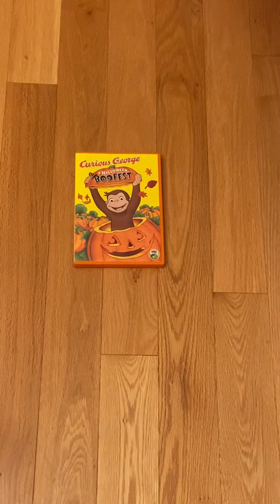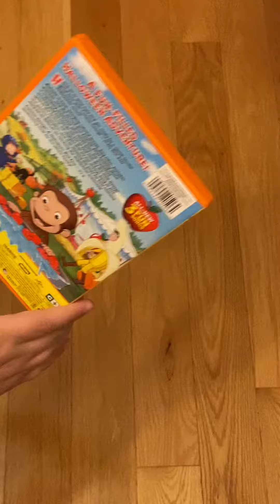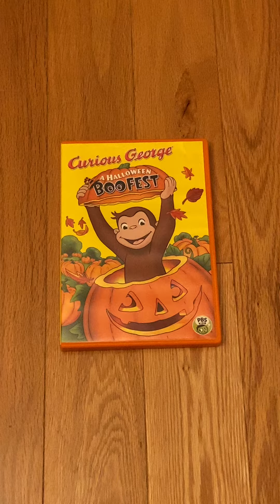Universal 1440 Entertainment’s “Curious George: A Halloween Boo-Fest” - 2013 DVD Review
This is a review of my 2013 DVD of Universal 1440 Entertainment’s “Curious George: A Halloween Boo-Fest.” This is the only video release of the television special that aired on PBS Kids during Halloween of either 2012 or 2013. The film follows George, as he celebrates his first Halloween in the countryside. His friend Bill tells him about “No Noggin,” a Scarecrow that kicks people’s hats. With the help of his friend, Allie, George realizes that it’s not No Noggin that kicks people’s hats, but rather it’s Jumpy Squirrel stealing people’s hats to store his nuts for the winter. He then explains to Allie that the tradition steered when his Grandfather lived by No Noggin, who had a pumpkin head but the head was eaten by a pesky deer. In all the fun and excitement, George dresses up as the Man with the Yellow Hat, and the Man with the Yellow Hat dresses up like a banana. I hope you enjoy the show and have fun with Curious George and friends as they find the truth about No Noggin. 👻🎃🐵🙉🐒🍌🐿️🎩